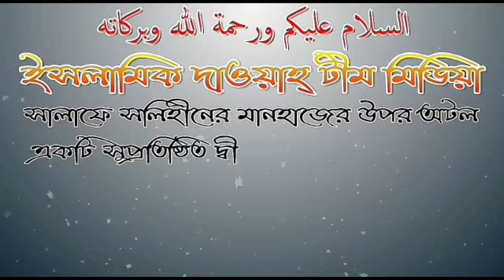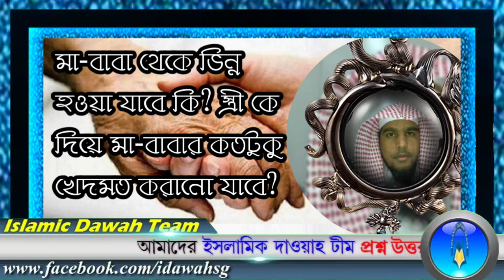মা-বাবা থেকে ভিন্ন হয়ে যাবে কি? স্ত্রী কে দিয়ে মা-বাবার কতটুকু খেদমত ?শাঈখ ইদ্রিস আলী মাদানী